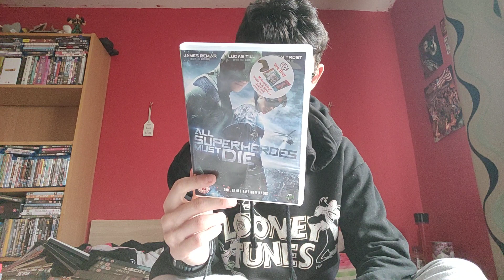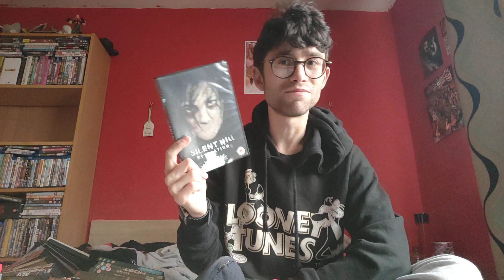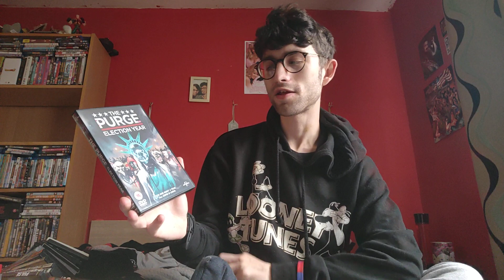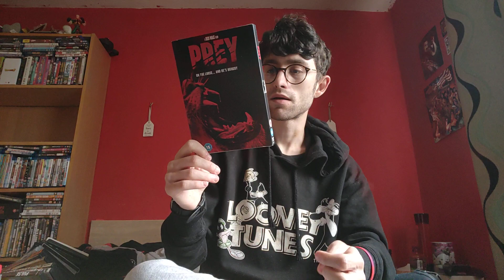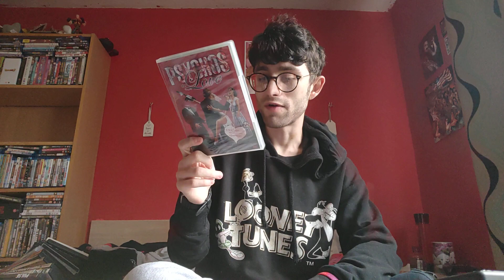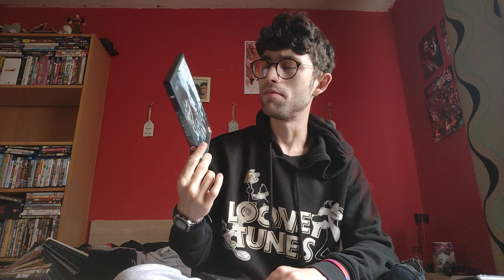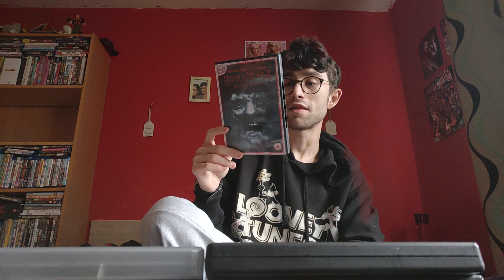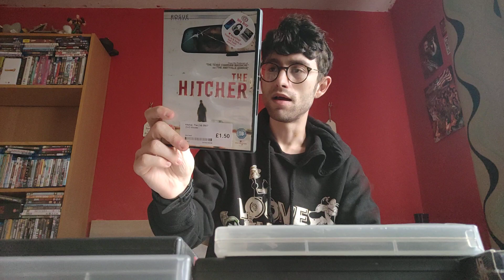2023 Dvd/ Blu Ray Collection Part 4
Sorry I forgot to upload this part xD